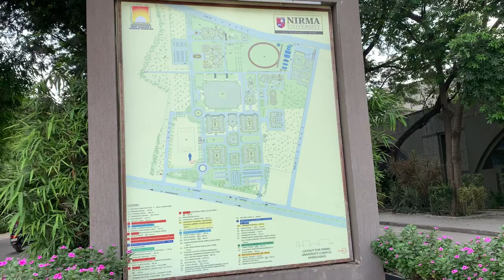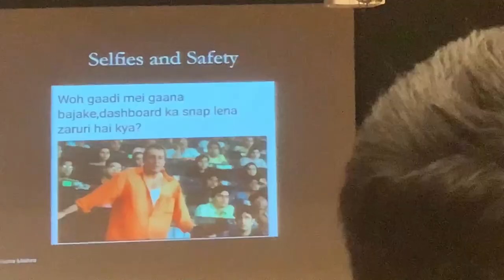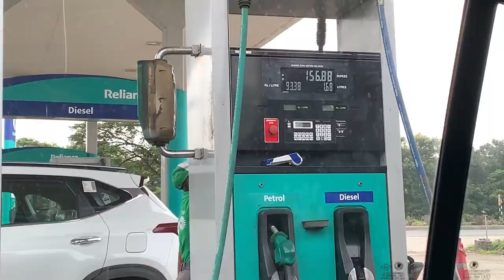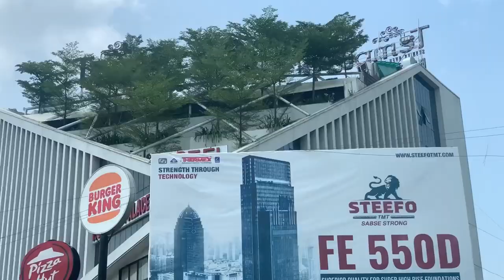nirma university ahmedabad campus tour /vlog 4 /jeel mangroliya